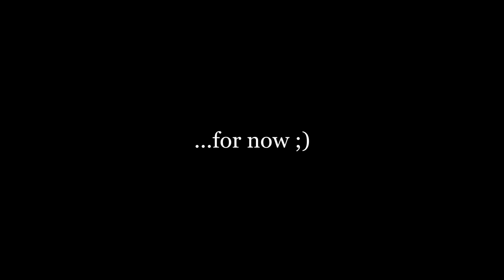Look What I Found!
We wanted to make a Harry Potter sketch, so. we made one and stuff. The wand and Time Turner are both real, by the way. That's why the spells look so realistic.